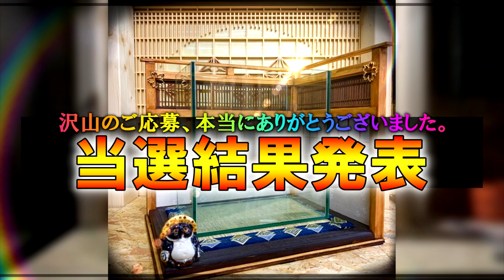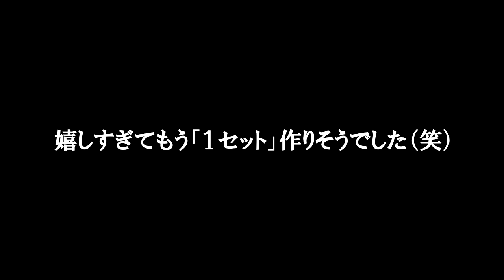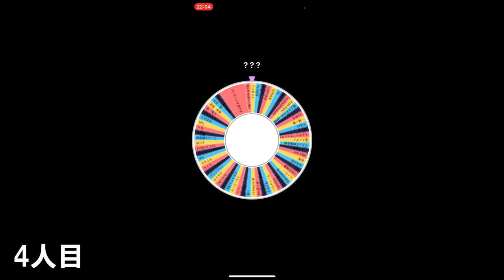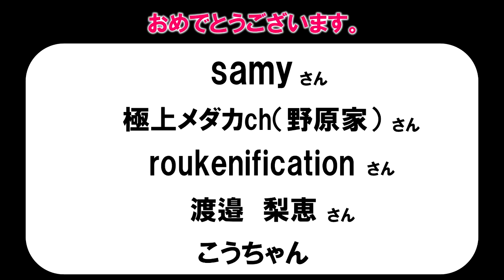【感謝】8,000人達成プレゼント企画、当選者発表！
【8000人達成プレゼント企画】
応募者数にビックリです…。本当、１セットですみません。

沢山のご応募ありがとうございました。そして未当選の方、申し訳ございません。

■苔や岩を使った「苔庭」の動画はこちら